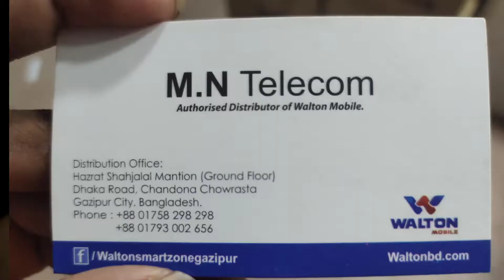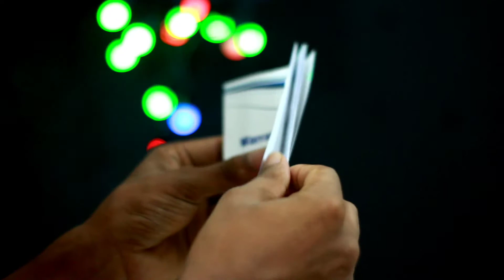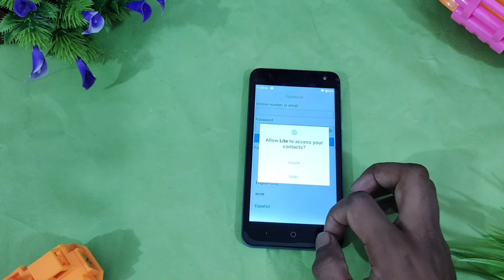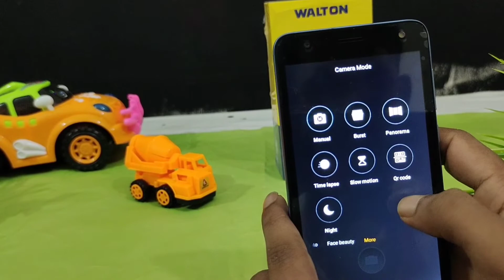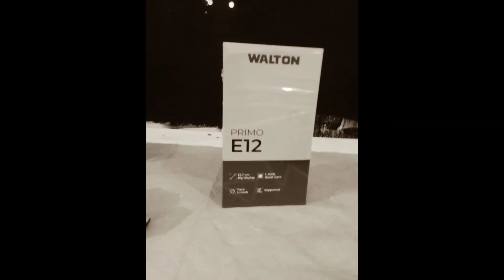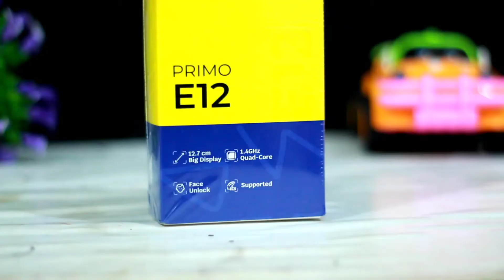Walton primo E12 4G unboxing and full review 🖤 5300 টাকায় কেমন হবে Walton primo E12 4G 🔥🔥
walton primo E12 4G
price :5300taka
ram :1GB
rom:8GB
display:5inch
battery :2000mh

MN Telecom
hazrat shahjalal mantion ground floor
Dakha road,chandona  chourasta.

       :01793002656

shakhawat hossain limon
E12 4G